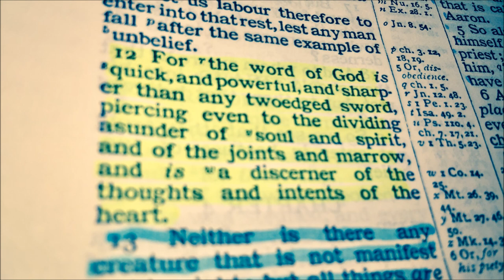WHY I LOVE THE KING JAMES BIBLE! (Hensley)